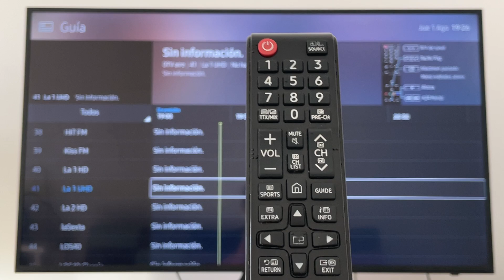COMO VER LA HORA EN TV SAMSUNG 🟢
En este VIDEO TUTORIAL TE MOSTRARÉ COMO VER LA HORA EN TV SAMSUNG.

Todos los TUTORIALES son sumamente EFICIENTES y te los enseñaré SIN DESPERDICIAR TU TIEMPO, así que quédate para APRENDER COMO VER LA HORA EN TV SAMSUNG.

Espero que este TUTORIAL de COMO VER LA HORA EN TV SAMSUNG te haya sido útil. Si es así, te agradecería MUCHO que le des un gran LIKE.